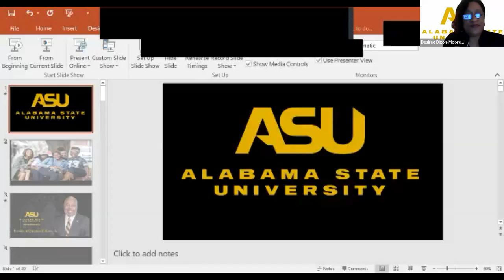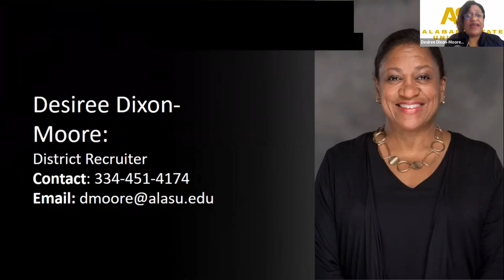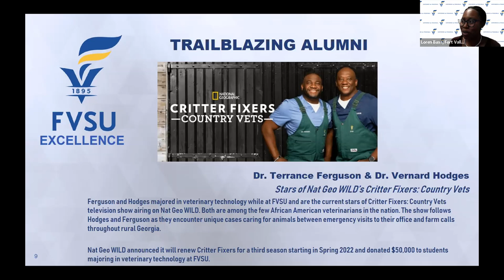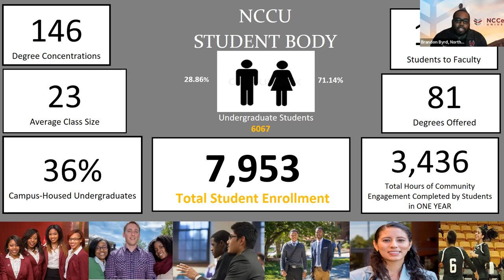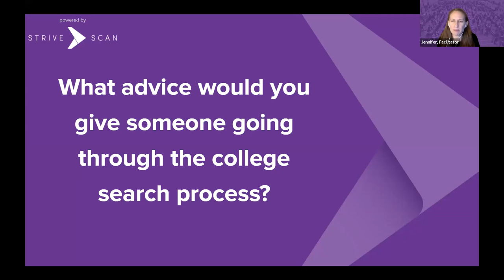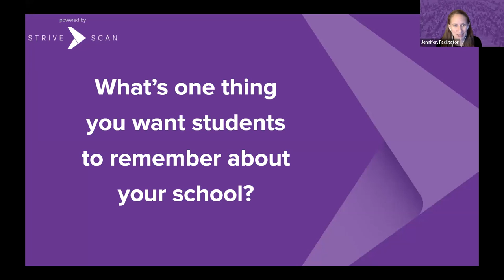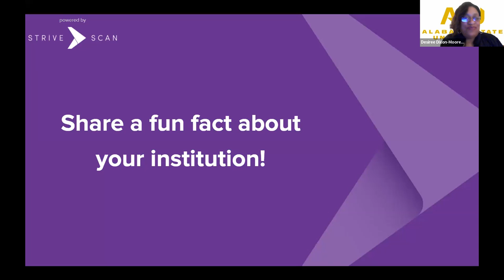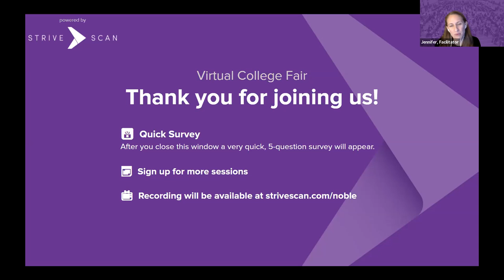Session B2 - Noble Network Virtual HBCU Fair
In this session, you will hear from the following institutions:

Alabama State University
Bethune-Cookman University
Fort Valley State University
North Carolina Central University
Howard University